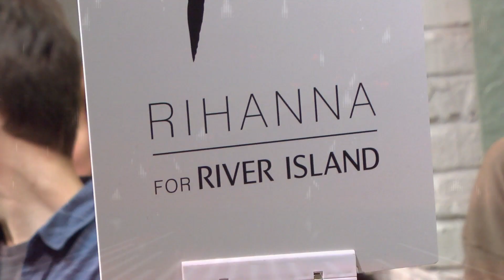Морозову и Горностаеву одевает Rihanna!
Yappi @energyrussia

 ▫️ Смотри все видео на сайте Радио ENERGY (NRJ) 104.2 FM